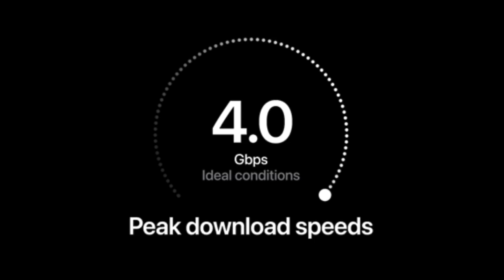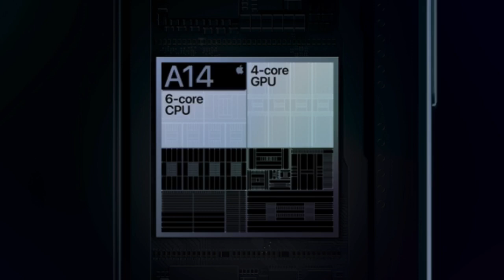iPhone 12 y home pod mini ¿las mejores decisiones?